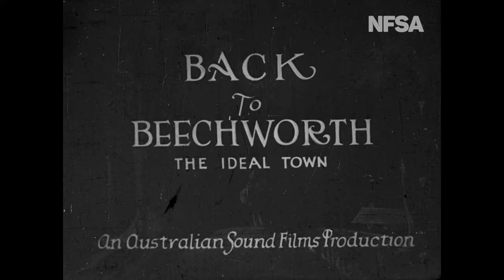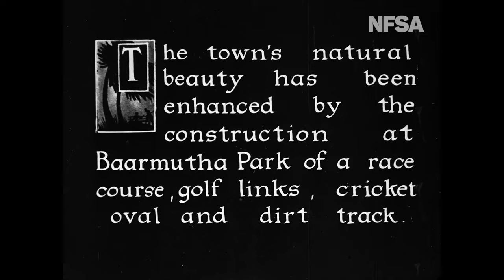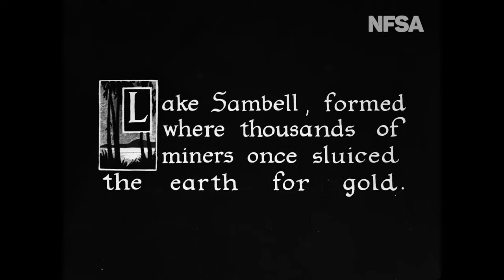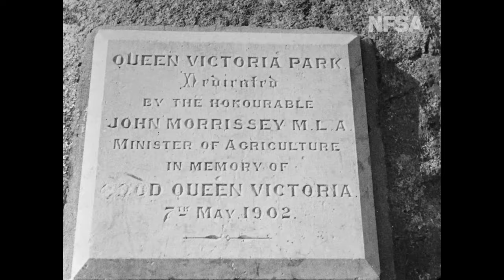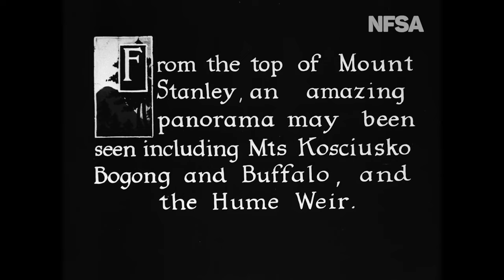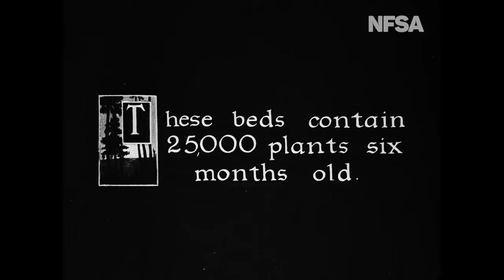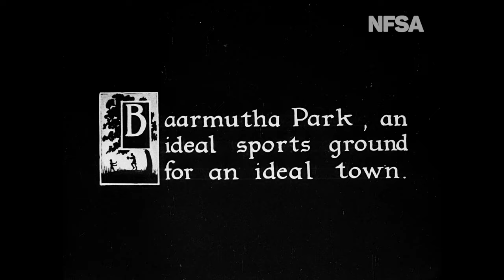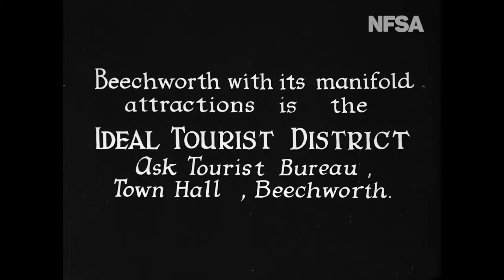Back To Beechworth. The Ideal Town.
From the National Collection of the NFSA. Made by Australian Sound Films c 1932. A silent promotional film showing the tourist attractions of Beechworth, Victoria, two-time winner of the Sun's Ideal Town competition. Views of the town and surrounds. The gold sluices at Lake Sambell and the reservoir at Lake Kerferd are shown along with an open-air motion picture show at The Rock in Victoria Park. The scenery of the Ovens Valley with views from Mt. Stanley, Mt. Kosciusko, Mt. Buffalo, Mt. Bogong and the Hume Weir. The pine forest nursery. A "Back To Beechworth" procession moves along the main street. The Shire President welcomes visitors. Re-enactments of the Kelly Gang holding up a stage coach in the town and the de Groot ribbon-cutting incident are performed. A motorcycle race is pictured and former Australian Cricket captain Jack Ryder is seen playing cricket at the Baarmutha Park sports ground.